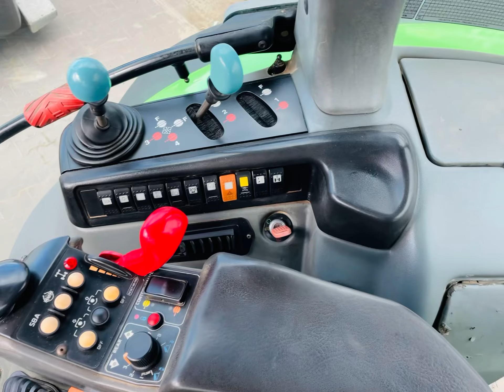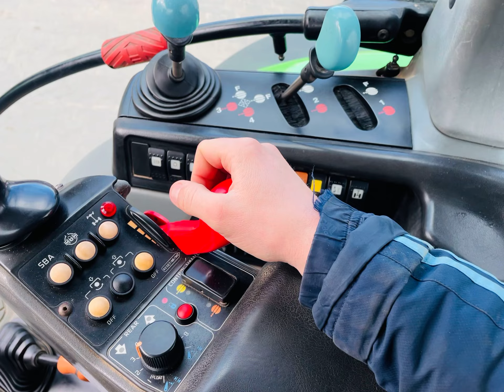DEUTZ FAHR AGROTRON L720, 205 KM, 2009 rok, na sprzedaż/for sale, prezentacja/review *PESTROL*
Deutz Fahr Agrotron L720 z 205 konnym silnikiem na sprzedaż.